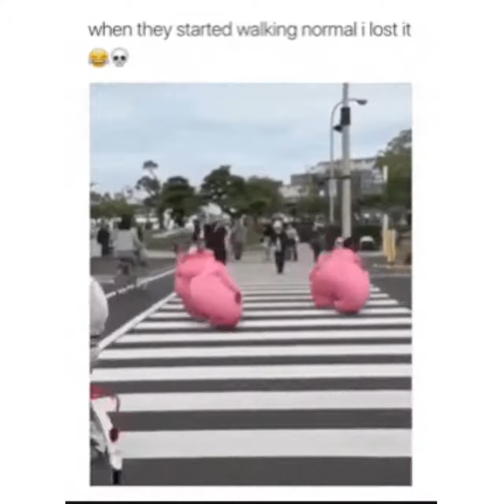Funny Videos - 19